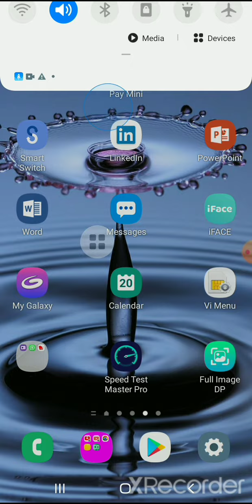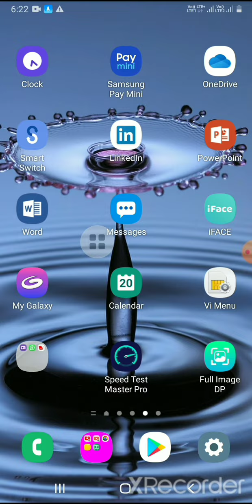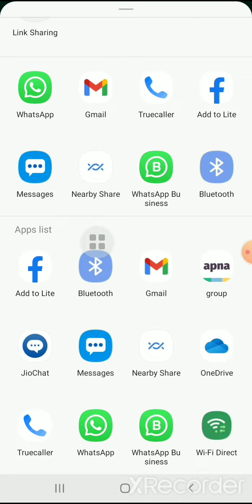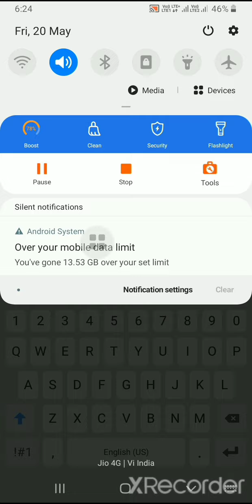apne phone me koi whatsapp ki chet kese Dekhen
hello dost aaj main aapko batane Walon apne phone ke WhatsApp per Koi contact Whatsapp kaise Dekhen apne friend ka WhatsApp chat kaise Dekhen Koi phone ke sath